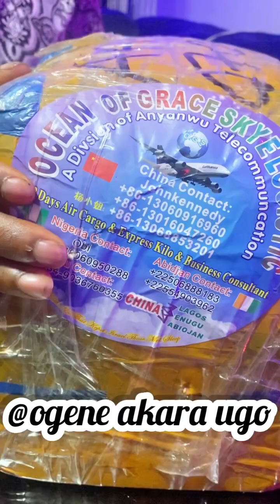A package all the way from china from odogwu Kelvin (C E O EASY COOL GAS)